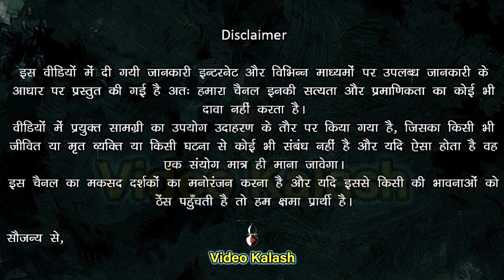आखिर क्यों लड़े थे आपस में भगवान शिव और अर्जुन ?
दोस्तों क्या आपको पता है, महाभारतकाल में एक बार भगवान शिव और अर्जुन का बड़ा की प्रलंयकारी युद्ध हुआ था, तब अर्जुन दैवीय अस्त्रों के अलावा भी ऐसी मानवीय शक्तियों से परीचित हुए थे, जिन्हें जाने बिना कोई भी मनुष्य सफलता को प्राप्त नहीं कर सकता था।

तो आइये एक बार विस्तार से प्रकाश डालते है कि, आखिर ये सब कुछ कैसे घटित हुआ था और वे मानविय शक्तियाँ कौन सी थी?